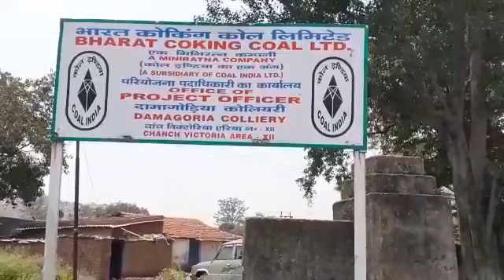টানা ১৬দিন বিসিসিএলের দামাগরিয়া খোলামুখ খনির কয়লা উত্তোলনের কাজ বন্ধ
নিজস্ব প্রতিনিধি: মেম্বার হেল্থ নীতি আয়োগ ডাঃ ভিকে পল জানালেন, কোভিড-১৯ ভ্যাকসিনের প্রথম ডোজ নেওয়া মানুষের সংখ্যায় আমেরিকাকে পেরিয়ে গেল ভারত।
পল বলেন, তথ্য অনুসারে ভারতে অন্ততঃপক্ষে ভ্যাকসিনের একটি ডোজ নেওয়া মানুষের সংখ্যা ১৭.২ কোটি। এই একটি ডোজ ভ্যাকসিন নেওয়া্ মানুষের সংখ্যায় ভারত অতিক্রম করেছে আমেরিকাকে।

sunamganjer khobor
comillar khobor
bangla n
latest news in bengali language
sports pratidin
24x7 bengali news
daily bangla
sunamganjer khobor
bangla latest